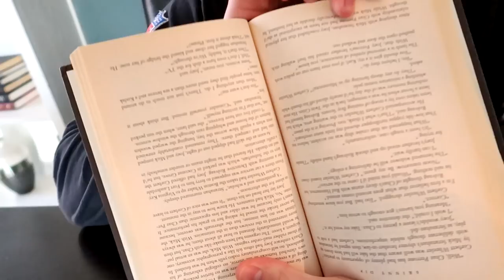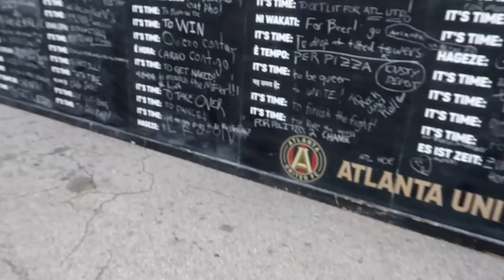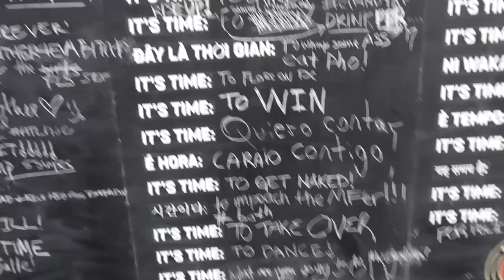THIS IS WHAT NUDAH DOES IN PUBLIC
Yep, this is what Nudah does in public. We went to a concert and flossed. Fortnite.